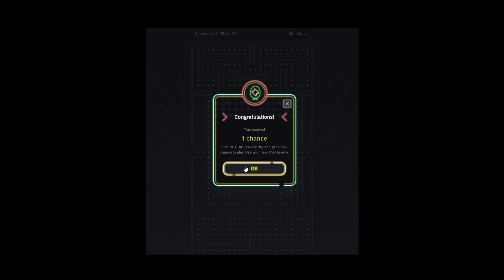Dot Dash - 14.290 Points - Single Player